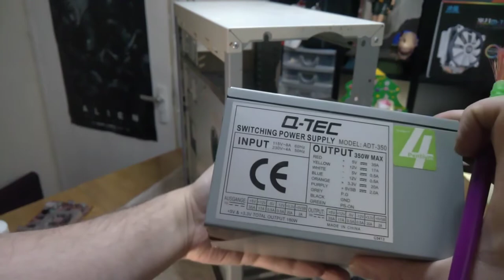Diggin' in the Case: PC Archaeology on a Window 98 Machine... OR IS IT?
In the first ever episode of a new format I am calling "Diggin' in the Case" we take a look at what appears to be a Windows 98 era PC, but things are not always what they seem!